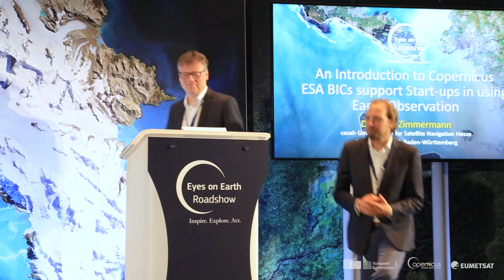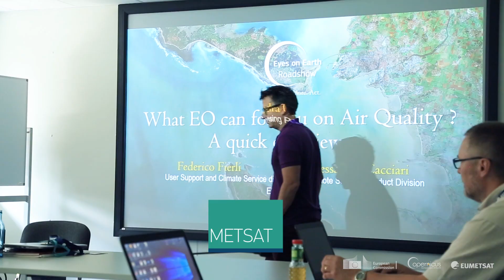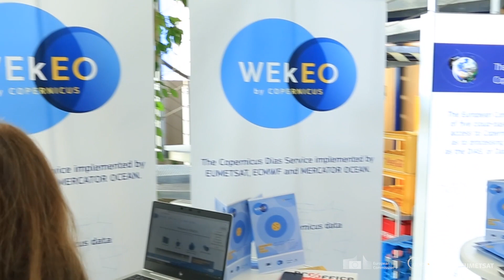Copernicus Roadshow - EUMETSAT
The Copernicus “Eyes on Earth” Roadshow in Darmstadt was the first in a series of five events across the EU (Germany, the Netherlands, Estonia, Romania and Italy) to support the development of applications using space data and other geo-information systems.

The next Copernicus “Eyes on Earth” Roadshow will take place in Rotterdam (Netherlands), on 24-25 September.